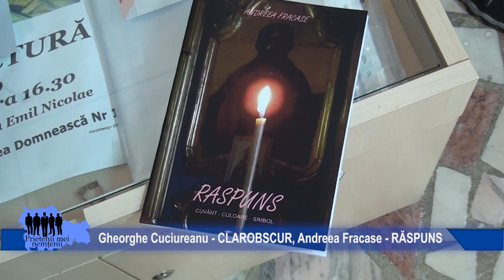Gheorghe Cuciureanu - CLAROBSCUR, Andreea Fracase - RĂSPUNS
Final de expozitie de pictura si grafica Gheorghe Cuciureanu. Distinsul artist, profesor al Liceului de Arta "Victor Brauner" din Piatra Neamt a ales finisajul in locul vernisajului. In cadrul evenimentului a fost lansat si volumul de versuri "RASPUNS" al tinerei autoare Andreea Fracase. Piatra Neamt, Galeria de Arta "Lascar Vorel", sfarsit de noiembrie 2019.